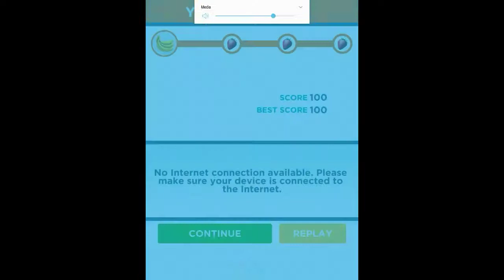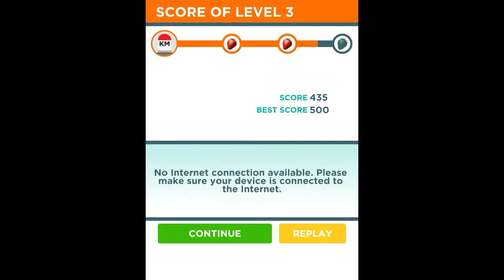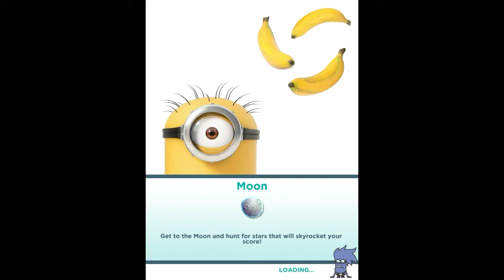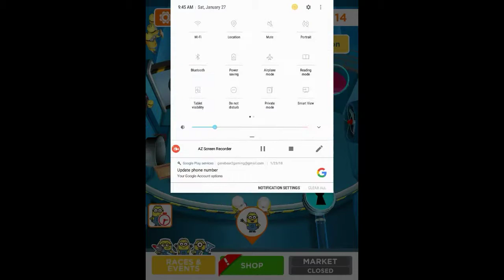Minion Rush (Mobile Fun Episode 3)